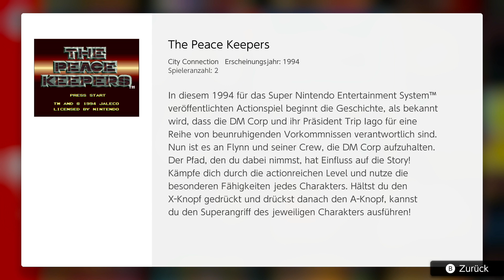24 ★ The Peace Keepers Let's Show ★ SNES: Nintendo Switch Online ★ Deutsch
Willkommen zum Let's Show von "The Peace Keepers". Wünsche dir viel Spaß beim zuschauen. :)
Gespielt mit "SNES: Nintendo Switch Online"